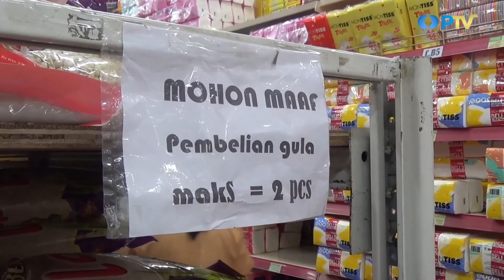Stok Gula Kosong Di Toko Retail Baik I UN News I Eddutainment PTV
Halo untuk kalian semua para penonton setia PTV, yuk tonton videonya dan jangan sampai ketinggalan untuk video-video selanjutnya ya. Berita kali ini mengenai Stok Gula Kosong Di Toko Retail Baik.

Program UN News adalah program dimana kami memberitakan berita-berita yang berasal dari daerah Bandung dan sekitarnya.